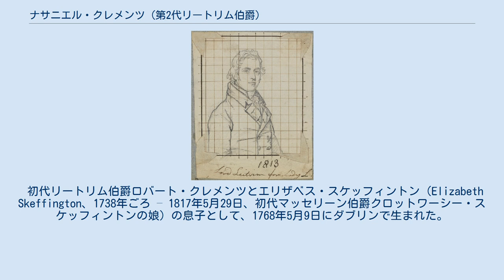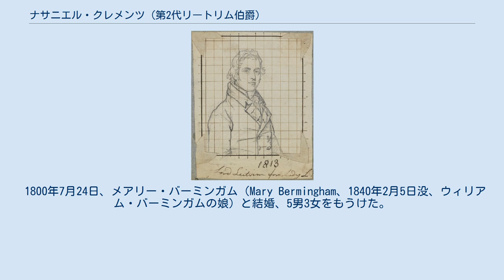ナサニエル・クレメンツ (第2代リートリム伯爵)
リートリム県選出のイギリス庶民院議員_(1801年-1922年)
第2代リートリム伯爵 第2代リートリム伯爵ナサニエル・クレメンツ（英語: Nathaniel Clements, 2nd Earl of Leitrim KP PC (Ire)、1768年5月9日 – 1854年12月31日）は、アイルランド王国出身の貴族、政治家。
アイルランド庶民院議員、連合王国庶民院議員を歴任した。
1795年から1804年までクレメンツ子爵の儀礼称号を使用した。
 初代リートリム伯爵ロバート・クレメンツとエリザベス・スケッフィントン（Elizabeth Skeffington、1738年ごろ – 1817年5月29日、初代マッセリーン伯爵クロットワーシー・スケッフィントンの娘）の息子として、1768年5月9日にダブリンで生まれた。
クイーンズ・カウンティ（現リーシュ県）ポータリントンの私立学校に通った後、1785年7月22日にオックスフォード大学オリオル・カレッジに入学、1788年にB.A.の学位を修得した。
 1790年にキャリック選挙区とロスコモン・バラ選挙区でアイルランド庶民院議員に当選、前者の代表として議員を務めた。
1797年の選挙ではキャリック選挙区、キャバン・バラ選挙区、リートリム選挙区で当選、リートリム選挙区の代表として議員を務めた。
1801年にアイルランド王国とグレートブリテン王国の合同に伴いグレートブリテン及びアイルランド連合王国が成立すると、連合王国議会で庶民院議員（リートリム選挙区選出）として続投、1802年イギリス総選挙では自身の影響力をもってトップ当選（779票）した。
ホイッグ党に所属し、アイルランド庶民院でははじめ野党の一員だったが、1795年に与党に転じた。
合同法問題をめぐり、父の初代リートリム伯爵は選挙区廃止の補償金を受け取ってアイルランド貴族代表議員に選出されたが、息子のクレメンツ子爵は最後まで合同に反対した。
連合王国庶民院における活動はみられなかった。
 1795年にリートリム首席治安判事に任命された後、1796年から1797年までリートリム県長官を務め、1796年6月22日から1802年までドニゴール県民兵隊隊長を務めた。
 1804年7月27日に父が死去すると、リートリム伯爵位を継承した。
同年、ドニゴール首席治安判事に任命された。
連合王国貴族への叙爵を望み、グレンヴィル男爵内閣（1806年 – 1807年）もそれを支持したが、その後の歴代内閣には支持されず、叙爵はグレンヴィル男爵内閣の崩壊から20年以上経過した後のこととなった。
1831年6月20日、連合王国貴族であるドニゴール県におけるキルマクレンナンのクレメンツ男爵に叙された。
同年10月7日から1854年12月31日に死去するまでリートリム統監を務めた。
 1834年4月8日、聖パトリック勲章を授与された。
同年10月31日、アイルランド枢密院の枢密顧問官に任命された。
 1854年12月31日にキルデア県キラドゥーン（Killadoon）で死去、1855年1月8日にダブリンの聖マイカン教会で埋葬された。
息子ウィリアム・シドニーが爵位を継承した。
 1800年7月24日、メアリー・バーミンガム（Mary Bermingham、1840年2月5日没、ウィリアム・バーミンガムの娘）と結婚、5男3女をもうけた。